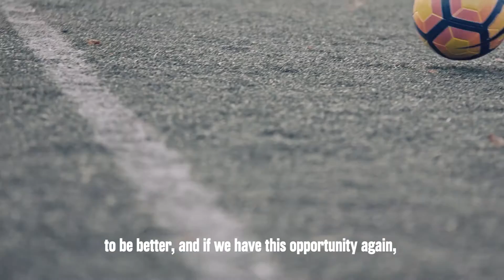Dimitri Payet Interview : Le rôle de la vitesse dans le football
Le footballeur français Dimitri Payet, un des meilleurs milieux offensifs du monde, nous parle du rôle de la vistess dans le football.
Retrouvez l'interview complète de Dimitri Payet sur le blog foot Inside

Source : Nike